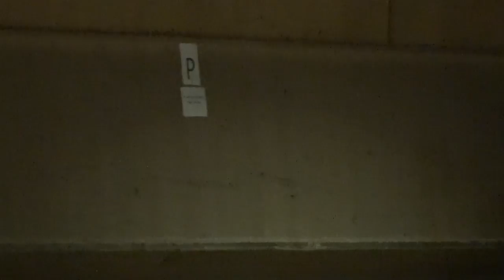no 477 : stéfanie 20 décembre 2017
stéfanie extra en rouge au grand manège + 2 cours mélangés